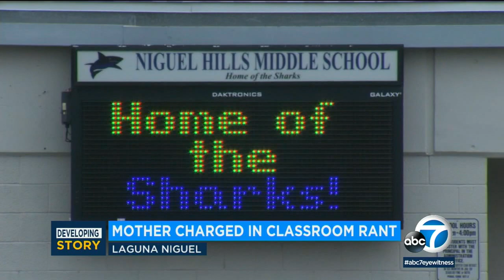Orange County mother charged after videotaped rant in daughter's eighth grade classroom | ABC7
An Orange County mother has been charged with a misdemeanor in connection with a rant that was recorded on video inside an eighth grade classroom.